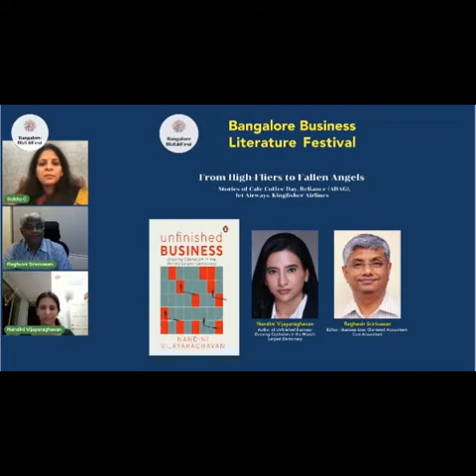Nandini on High-Fliers to Fallen Angels: Stories of Cafe Coffee Day, Rel, Jet Airways, Kingfisher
Nandini Vijayaraghavan, in her conversation with Raghuvir Srinivasan, gave us an insight into her book ‘Unfinished Business: Evolving Capitalism in the World's Largest Democracy’. She said that having wealthy backgrounds and strong social ties was a trait shared by all of the individuals she wrote about in her book. They also had an extreme appetite for risk. When questioned if other businesses had learned anything from these incidents, Nadini responded that they still made the same errors. According to her, there are no proper processes because the regulatory bodies take their time to act and there is no active whistleblowing. She responded that capitalism is now the least inefficient system when questioned if it is a curse.